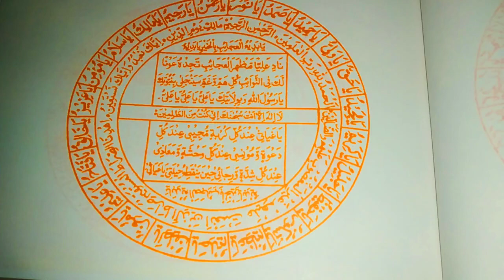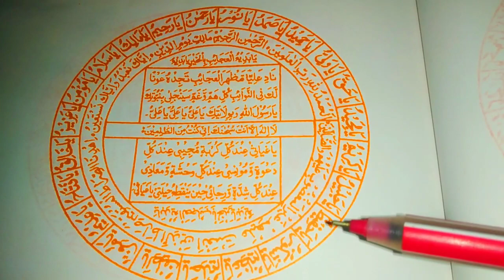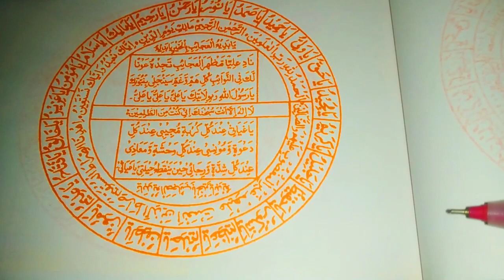7 Din Me Har Kaam Pura Hone Ka Taweez || Har Kaam 7 Din Me Pura Hone ka Naqsh | Naqsh For problems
7 Din Me Har Kaam Pura Hone Ka Taweez || Har Kaam 7 Din Me Pura Hone ka Naqsh | Naqsh For problems